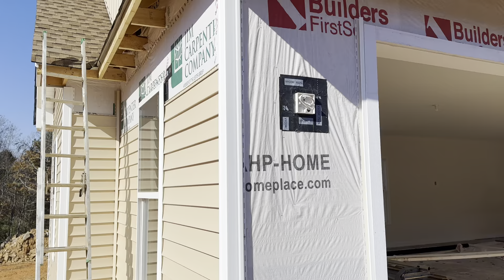Installing Siding Part 17 11/3/2023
Installing siding part 17 11/3/2023 Maverick Ranch